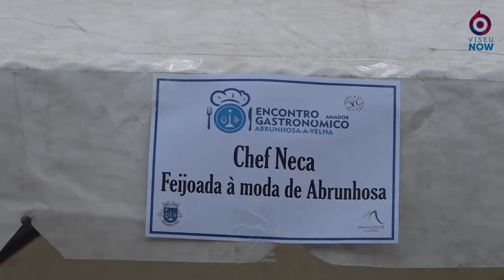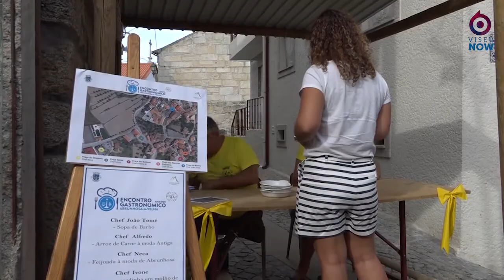Encontro Gastronómico Amador de Abrunhosa-a-Velha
Sopa de Barbo, Arroz de Carne à Moda Antiga, Feijoada à moda de Abrunhosa, Migas com sardinha em molho de escabeche e o pão de centeio e bolos de chouriço foram os pratos confecionados pelos cinco cozinheiros presentes no Encontro Gastronómico de Abrunhosa-a-Velha.
Reportagem com o apoio de Município de Mangualde, Pjaferreira Lda e Talho Carnextra.